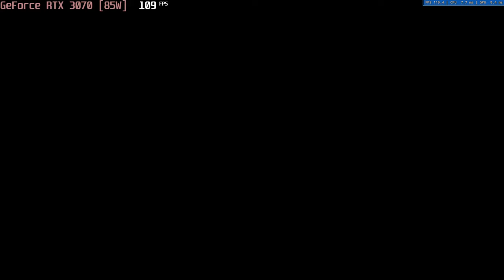🎮 NVIDIA GeForce RTX 3070 [Laptop, 85W] - Borderlands 3 gameplay benchmarks (1080p)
💻 Test Configuration:
• 16 GB RAM
• External Monitor

✅ LaptopMedia.com